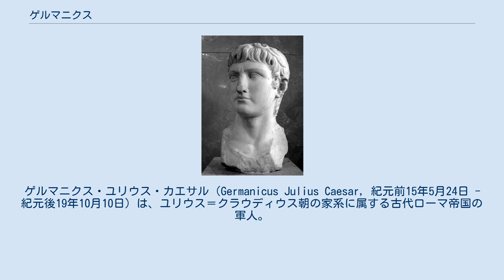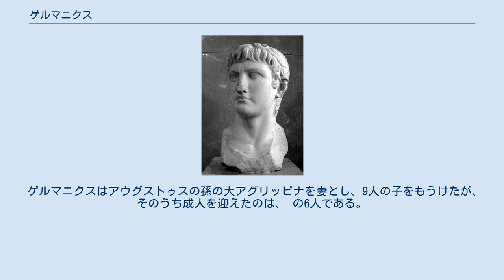ゲルマニクス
ゲルマニクス・ユリウス・カエサル（Germanicus Julius Caesar, 紀元前15年5月24日 - 紀元後19年10月10日）は、ユリウス＝クラウディウス朝の家系に属する古代ローマ帝国の軍人。
 父はネロ・クラウディウス・ドゥルースス、母はマルクス・アントニウスの娘の小アントニア（アウグストゥスの姪）の子として生まれる。
 父方の祖母リウィア・ドルシッラが父を懐妊後、初代皇帝アウグストゥスと再婚していることからアウグストゥスの婚戚として生まれた。
2代皇帝ティベリウスは叔父に当たる。
弟は後の第4代皇帝クラウディウス。
 父ドゥルーススは有能な軍人で、ゲルマニアやドナウ川流域にゲルマン人をよく防いだが、マルコマンニ族との戦いの際に落馬し、紀元前9年に29歳で死去した。
彼の名「ゲルマニクス（ゲルマニアを征服せし者）」は父の偉業に対する称号であり、彼は父の称号を個人名（プレノーメン）として受け継いだ。
 アウグストゥスは自分の血と繋がるゲルマニクスを自身の後継者と考えていたがまだ若いため、ティベリウスを養子に迎える際にゲルマニクスを養子とすることを求めた。
アウグストゥスにとってティベリウスは、ゲルマニクスまでの「中継ぎ」と考えていたからである。
ティベリウスの実子小ドルススとは周囲からはライバルとも思われたが、2人の仲は非常に親密だった。
 アウグストゥスが14年に死去した後、ゲルマニクスは元老院の命によりゲルマニアへ赴いた。
その直後、兵士から人気のなかったティベリウスが帝位を継いだという知らせを聞いてゲルマニアで反乱が勃発、ティベリウスへの忠誠を拒否し、ゲルマニクスを帝位に擁立しようと試みる。
しかし彼はこれを拒否、あくまでもアウグストゥスの遺志を尊重して反乱を沈静化、自らは司令官の地位に留まった。
この時の態度で彼は軍団の忠誠と人気を勝ち取り、勢いに乗ってゲルマニアに侵攻、ルール川上流のゲルマン部族マルシ族を殲滅した。
 次に、トイトブルクの戦い（紀元9年）でローマに大敗を与えたアルミニウスを核とするゲルマン部族の連帯を切り崩す作戦を展開する。
この作戦で15年にアルミニウスの妻を捕虜にするなど戦功も挙げた。
しかしゲルマン人を敗走させて土地を荒し回ったとはいえ、森の奥深くに逃げ隠れるゲルマン人に対しては決定的な打撃は与えられなかった。
 その後、トイトブルクの戦いの跡地を訪れ、放置されていたローマ兵の遺体を弔う。
そしてアルミニウス率いるケルスキ族に大攻勢を仕掛ける。
しかしローマの騎兵部隊はアルミニウスの罠に嵌り殲滅され、ローマ兵士の半分は戦闘で、もう半分が嵐で大打撃を受け、それ以上の作戦展開が無理となり撤退した。
 ティベリウスの考えでは兵を進めるのには懐疑的だったが、翌16年にゲルマニクスは大軍を率いて再度ゲルマニアに侵攻する。
犠牲を出しながらヴェーザー川を渡航、その先でアルミニウスの軍と激突する。
両軍ともに消耗が激しく、アルミニウスは手傷を負いながらもかろうじて軍を撤退させる事に成功、ゲルマニクスは敵の本拠地まで兵を進める事はできなかった。
さらにハノーファー近郊で再び相まみえ、互いに損傷を出しながらも決着はつかなかった。
そして撤退の際に今度は北海で軍の多数が遭難、友軍が手酷い被害を受ける。
しかしながらゲルマン人に奪われた3つの軍旗のうち2つを取りかえすという快挙を成し遂げた。
 ローマに戻って凱旋式を挙行したゲルマニクスは、今度は中東に派遣される。
これはエルベ川進出に見切りを付けてライン川まで退くという非難されかねない撤退を、目立たないうちに成し遂げるというティベリウスの巧妙な策であった。
勝利に湧く当時こそが、その絶好の時であった。
 そして小アジアのカッパドキア、コマゲナをローマの属州に編入した。
しかし直後の19年にアンティオキアにおいて急な高熱により死亡した。
 ゲルマニクスは非常に謎めいた死に方をしており、この30歳を超えたばかりの早すぎる死が、皇帝ティベリウスやシリア総督ピソによる毒殺の噂を呼んだ。
事実ティベリウスの命でシリア総督となったピソはゲルマニクスが死ぬ直前に口論を行っており、また妻の大アグリッピナの激しい追求もあり、ピソは裁判の被告となったのち、家名を守って自死することとなる。
現在ではその死因はマラリアであったとされている。
 ティベリウスがアウ...